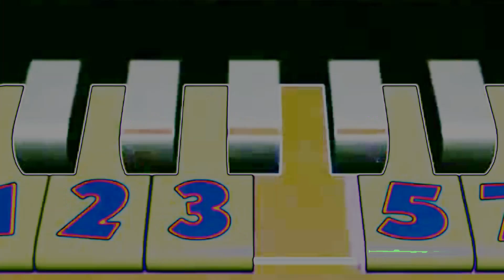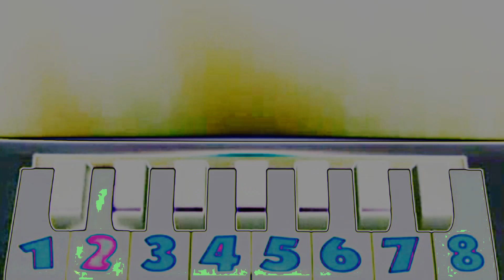Mickey Mouse Clubhouse HORROR COMPILATION FEAR